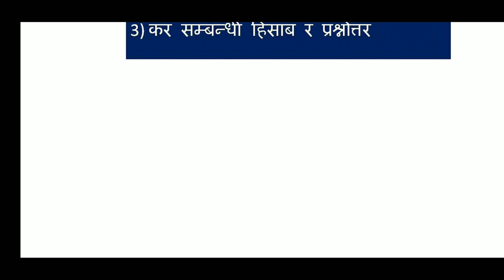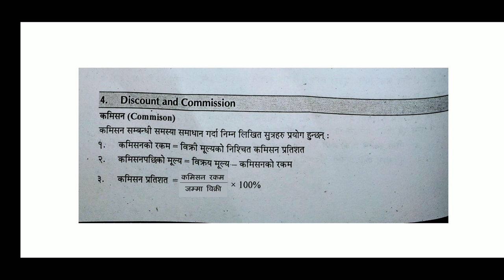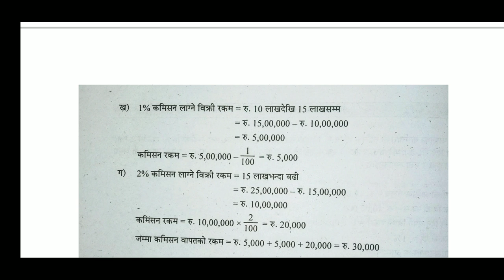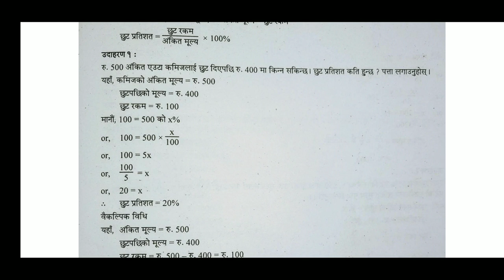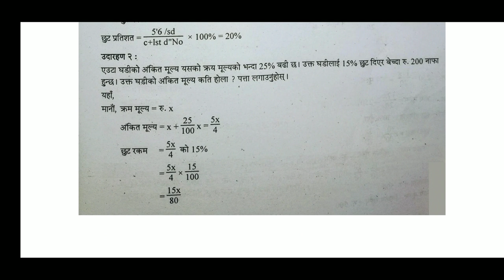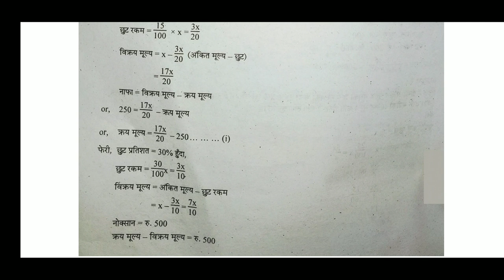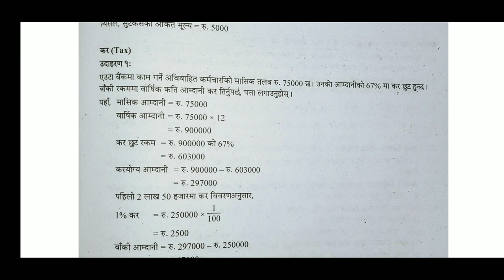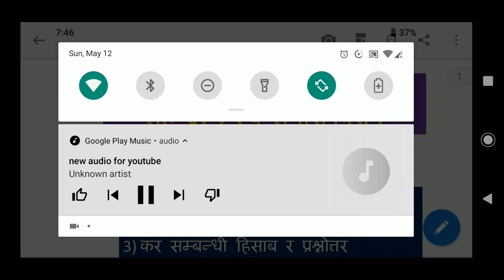Rastriya Banijya Bank | Assistant Level 4, 5, 6 | Math Exam Solution | Part 1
राष्ट्रिय वाणिज्य बैँक लिमिटेडको सहायक र वरिष्ठ सहायक पदको गणित सम्बन्धी प्रश्नोत्तर तथा नोटहरु  तह ४, ५ र ६ को लागि एकदमै महत्वपूर्ण

१) कमिसन सम्बन्धी (Commission) with Example & Solution
२) छुट सम्बन्धी (Discount) with Example & Solution
३) कर सम्बन्धी (Tax) with Example & Solution

Rastriya Banijya Bank | Sr. Assistant, Assistant | Level 4, 5, 6 Exam Tayari 2076